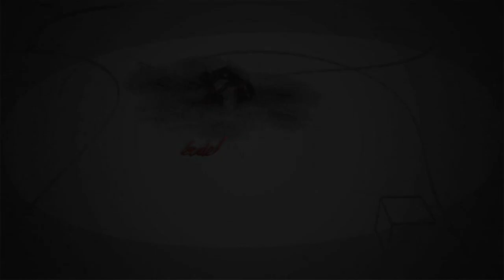230715 Fehérvári Beszélgetések Czukor Balázs